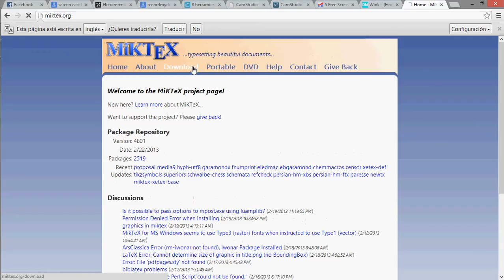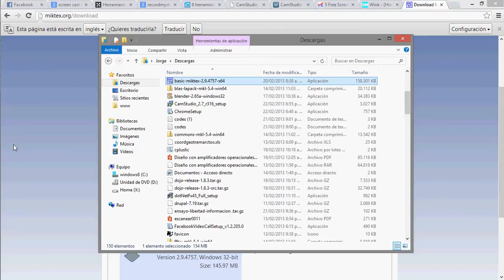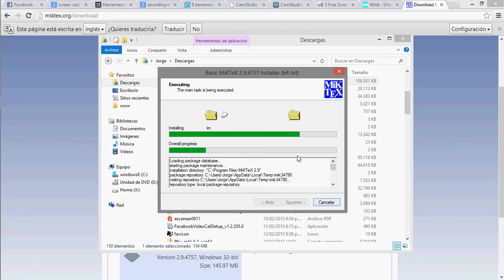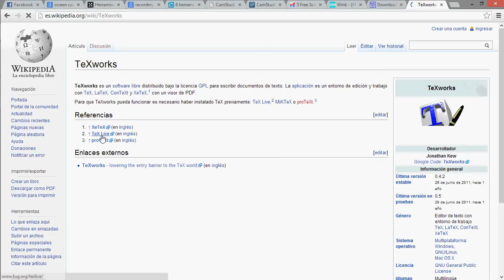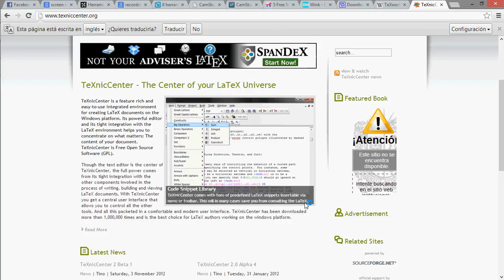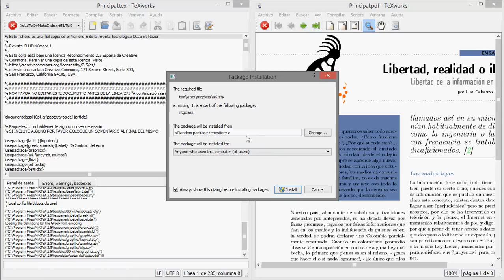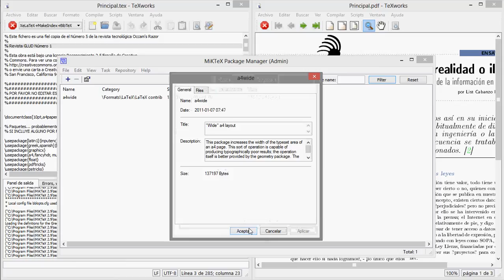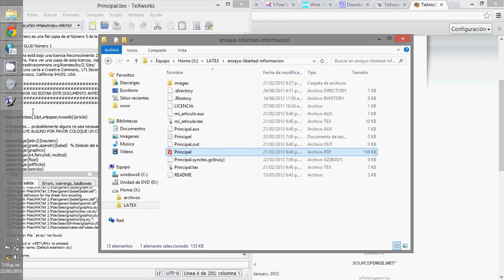Tutorial de la compilación de Latex (formato de la revista) en Windows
Este vídeo es netamente ilustrativo, para las personas que desean usar el formato de la revista desde el sistema operativo Windows, siempre se comienza por usar software libre sobre Windows. No criticar por favor.
Hay algo que se me olvidó decir y es que antes de compilar, cambien la codificación de caracteres de ascii a utf8, yo lo hice con notepad++ que es software libre. El screencast fue grabado con CamStudio que es open source.